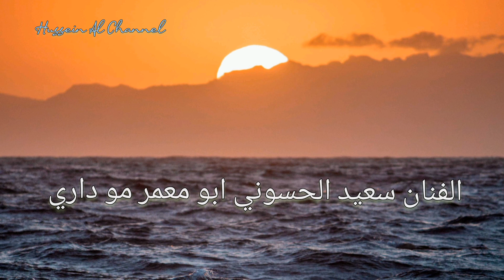الفنان العراقي سعيد الحسوني ابو معمر مو داري